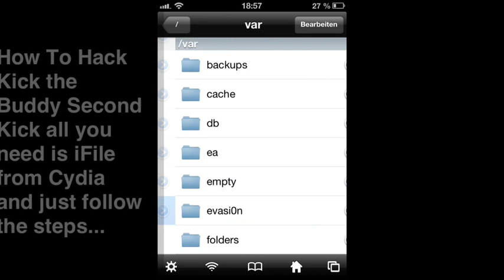How To Hack "Kick The Buddy-Second Kick"